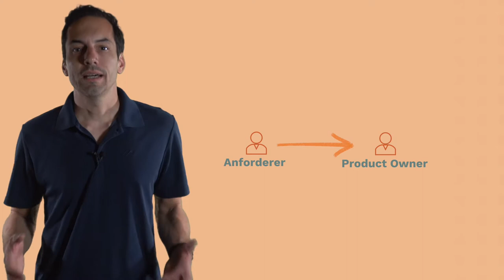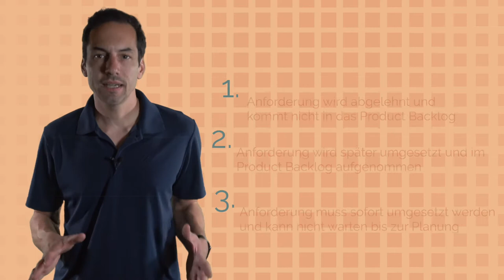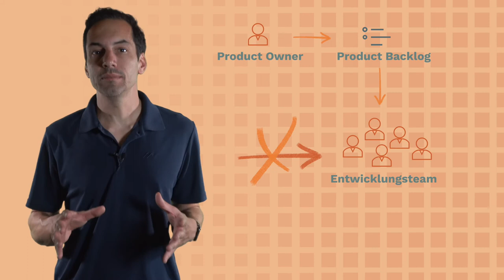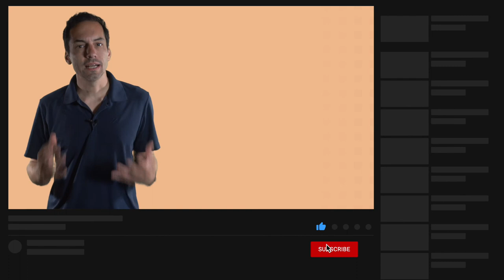Wie Arbeit in Scrum fließen muss (Episode 1)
Wenn du verstehen möchtest, wie Scrum funktioniert, dann musst du verstehen, wie Arbeit in Scrum fließen muss. In dieser Episode 1 zeige ich, welche 3 entscheidenen Wege es gibt. In einer weiteren Episode (1.1) gibt es den Explainer Style zu dieser Episode.